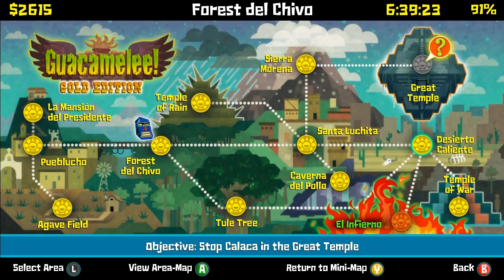Secret Of The Switch - VoV Plays Guacamelee! - Part 14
When the world of the dead threatens to invade that of the living, who can hope to stop them? Only the mighty Luchadores of course! Watch as we step into the shoes of Juan the agave-farmer-turned-luchador as he attempts to save his town and possibly the world from the evil Carlos Calaca!